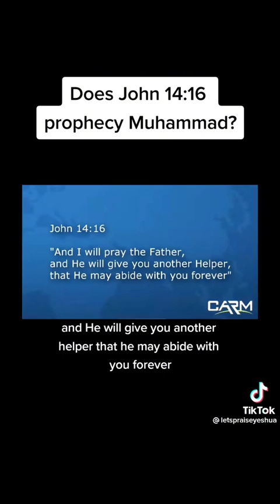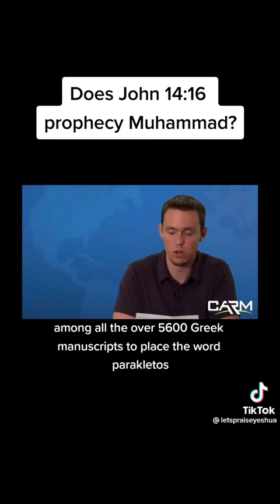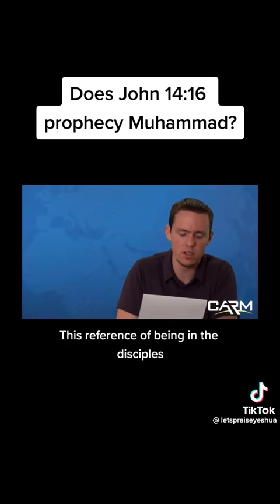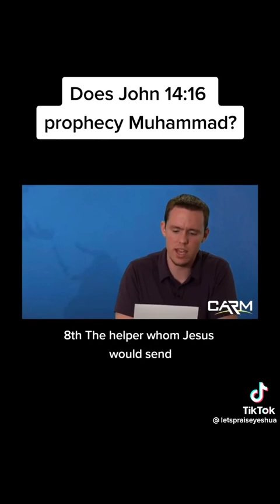Muhammed is there in Holy Bible